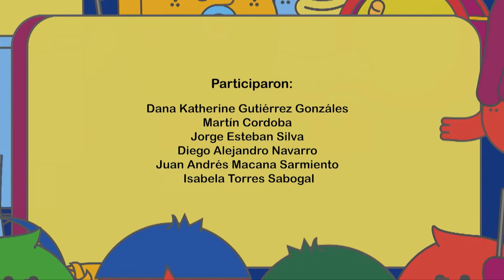Cábalas y agüeros - TELEAMIGA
Colombia es un país amante del fútbol y nuestros niños y niñas, junto a sus familias se reúnen a disfrutarlo.